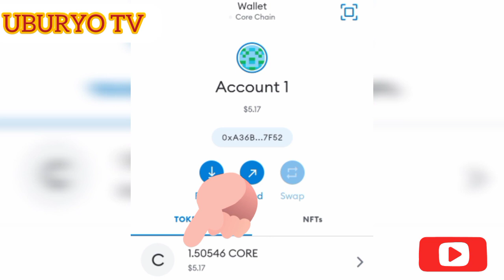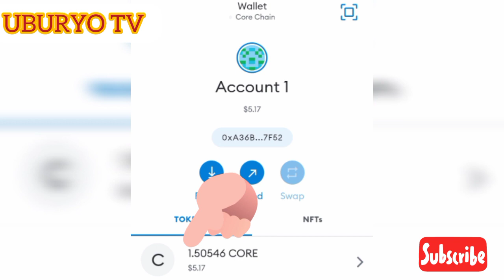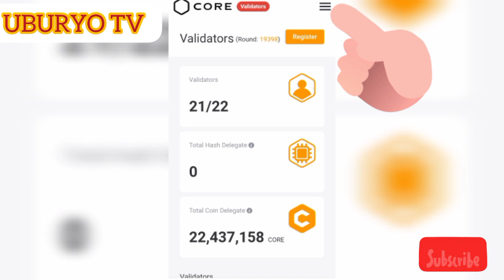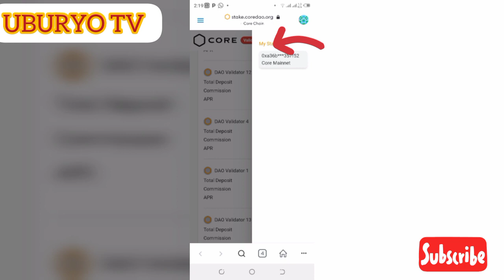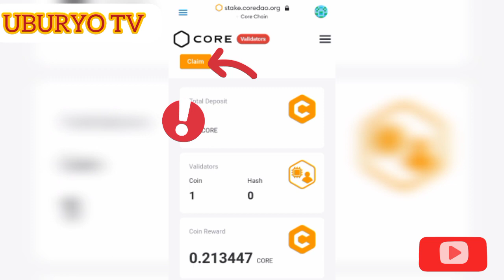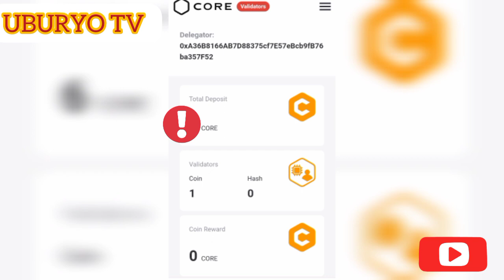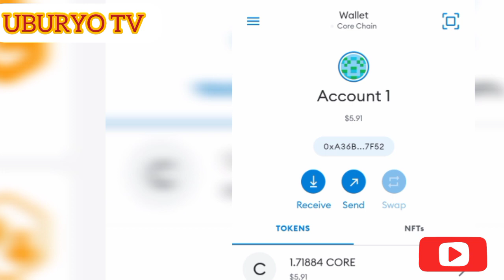CORE_SATOSHI_Dore_Uko_Core_zirikwiyongera _Komeza Mining ya Core_Kusanya_Core_Burimunsi_Sarura_Core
Nibawakoze_Delegate_Staking_Bikura_Core.
Niburimunsi kubona inyungu muri Core mining niba warakoze Staking ya Core zawe.